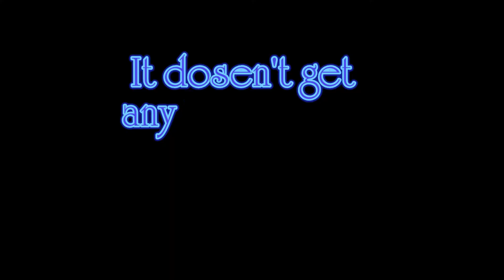2017 WOD dualflight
An awsome flight of a super nice L-39 and a Corsair put on at the WARBIRDS OVER DELAWARE 2017  on 13 July . Pilots are Paul LeTourneau and Dave Malchione Jr.  Simply two of the nicest planes and best pilots anywhere...enjoy